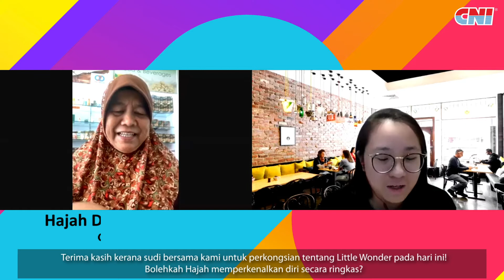[ZOOM] Temubual Bersama Hajah Dayang Tiramah, Brunei - Little Wonder Smart Beverage Maker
Tonton temubual produk Little Wonder Smart Beverage Maker ini bersama Cik Ooi Li T'ng dan tetamu jemputan khas beliau, iaitu Hajah Dayang Tiramah dari Brunei yang ingin berkongsi pengalaman sebagai pengguna setia produk ini.

Kata beliau, "Tak kenal maka tak cinta. Sudah kenal, pasti sangat-sangat mendalam cintanya dengan Little Wonder". Menarik bukan? Temubual penuh pada video dibawah!